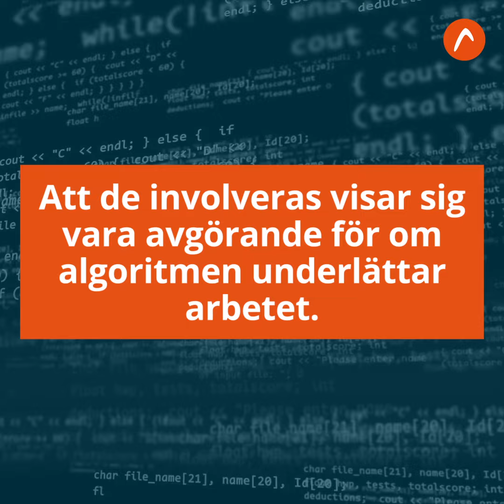All makt åt algoritmen, vår befriare?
Algoritmernas betydelse för vår gemensamma välfärd blir allt mer uppenbar. Och det är på gott och ont.

I en rapporten ”All makt åt algoritmen, vår befriare?” beskriver Akademikerförbundet SSRs chefsekonom Simon Vinge läget. Vi har i en stor undersökning frågat våra medlemmar bland annat om hur delaktiga de är i denna utveckling. Svaren är skrämmande. Inte ens en fjärdedel är alls tillfrågade i processen. Och då handlar det exempelvis om myndighetsbeslut inom socialtjänsten. Om beslut som rör samhällets sköraste och mest utsatta individer.

– Det är en experimentverkstad som pågår, säger Simon Vinge. Det är helt orimligt att kommunerna får göra lite hur som helst. Det behöver styras upp för att vi medborgare ska kunna lita på det offentliga! Därför vill vi bland annat se statlig reglering och en algoritmombudsman.